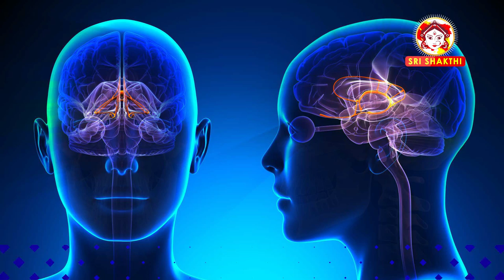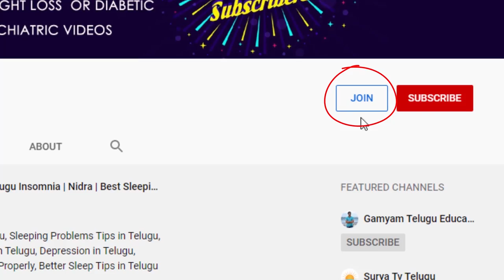Gambling Disorder in Telugu | Dr.Srikanth | Spandana Hospitals | Sunrise Tv